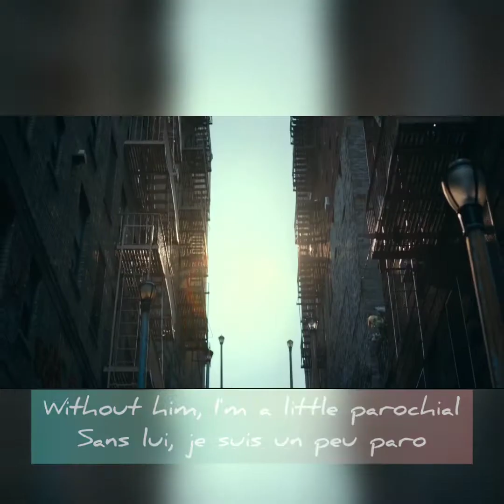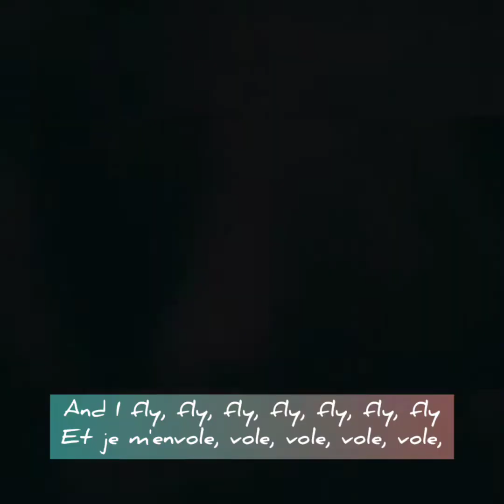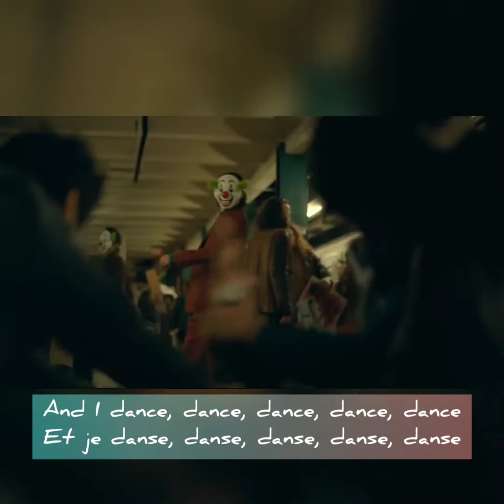Indila - Dernière Danse -full song - lyrics - FBM with English Translation HQ ( 1080 X 1920 )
music full song -Indila - Dernière Danse _ FBM _ lyrics with English Translation HQ ( 1080 X 1920 )
video clips lyrics
Joker
Indila
FBM lyric